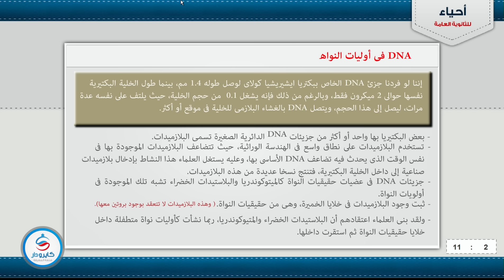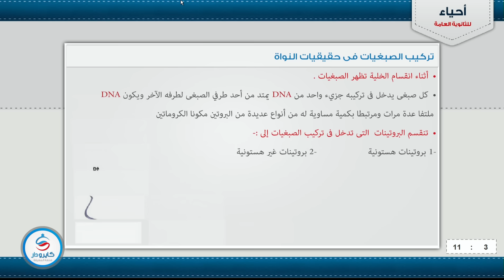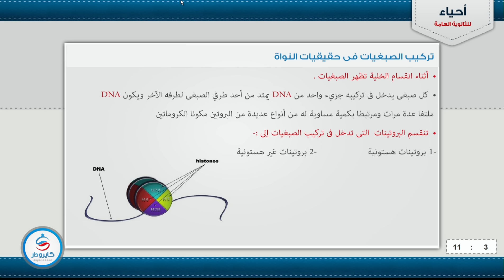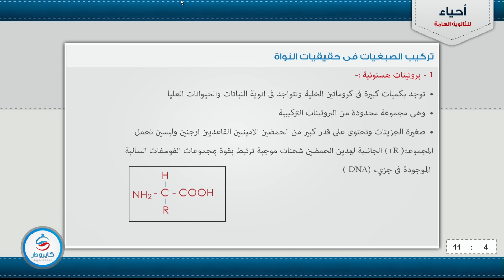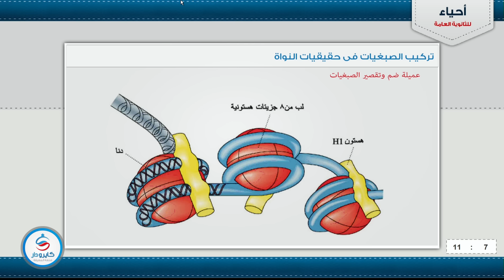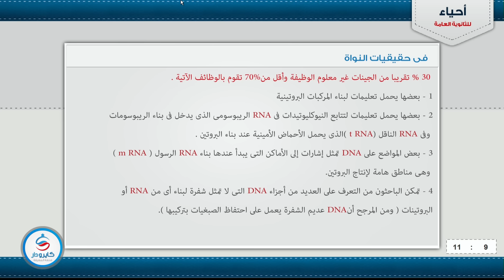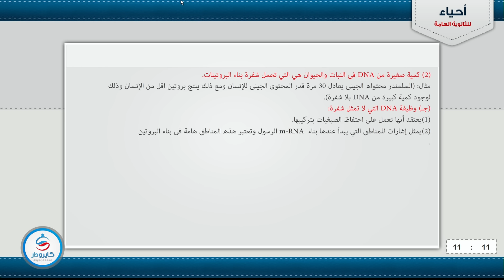أحياء - DNA فى أوليات و حقيقيات النواة للصف الثالث الثانوى 2016